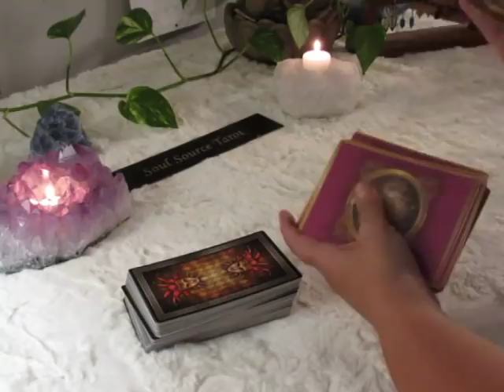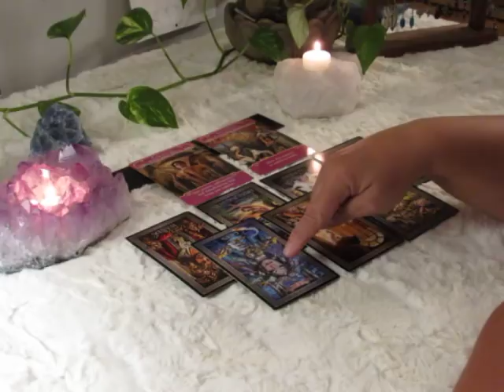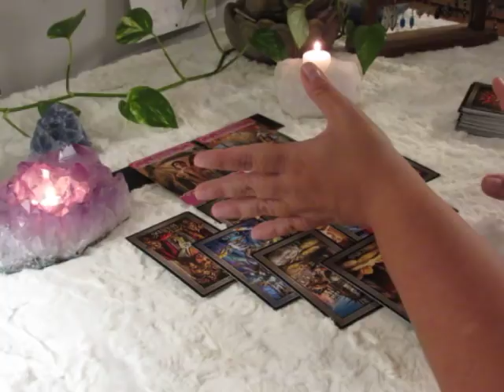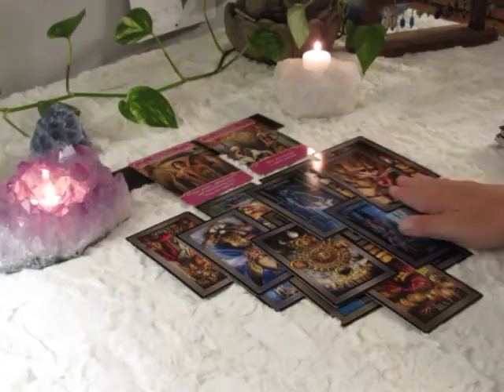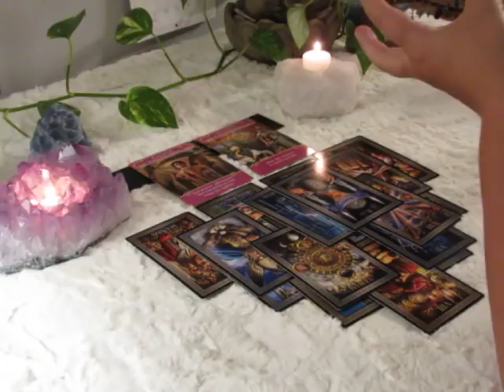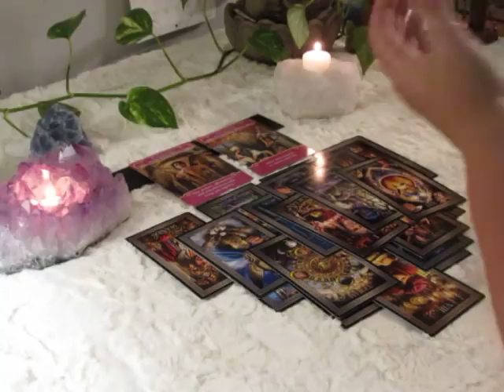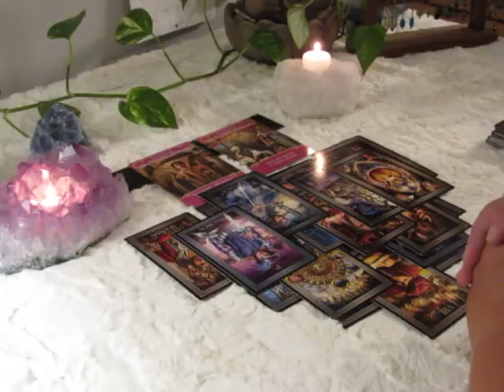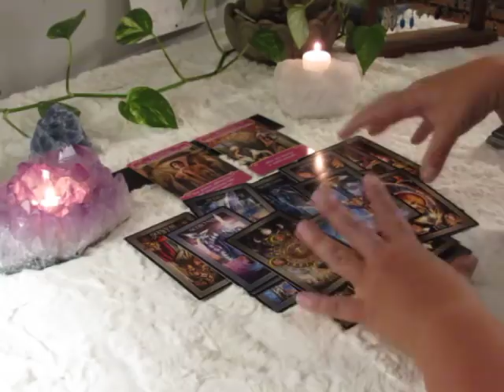~Aries~There Could be some Conflict~August 20 to 26 Aries August Tarot Reading